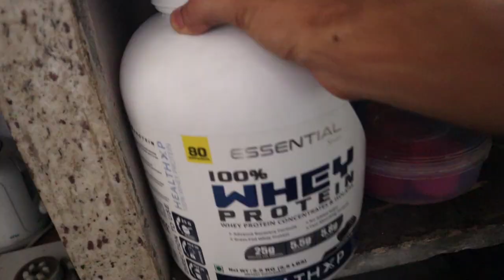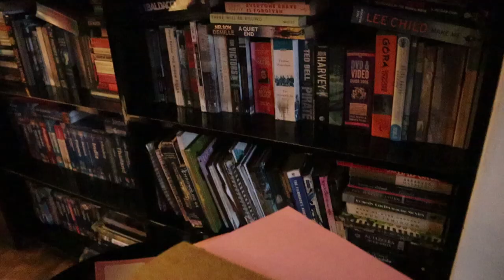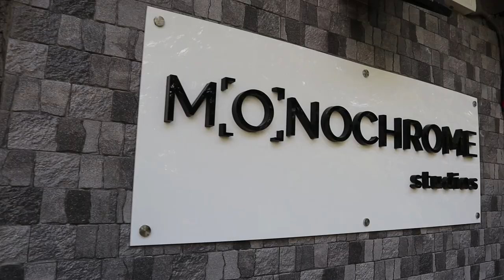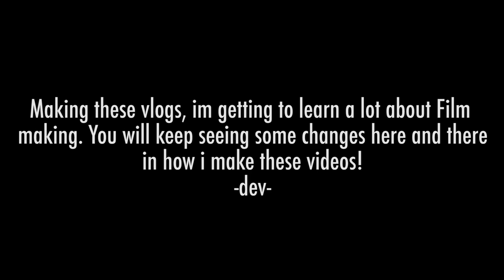EVERY ACTOR WISHES FOR THIS!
"Great things are about to happen" - Always tell your self that, MANIFEST! It WILL come true :)